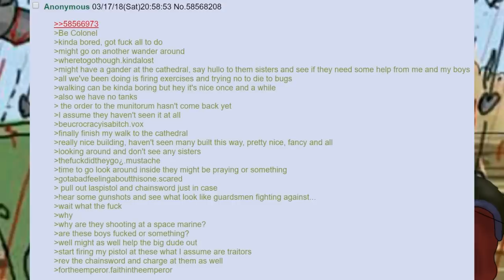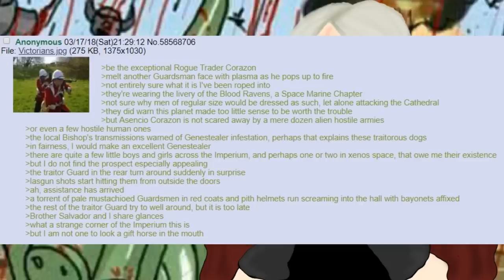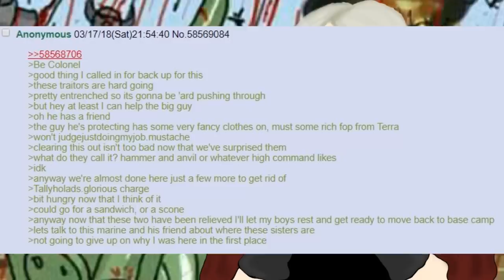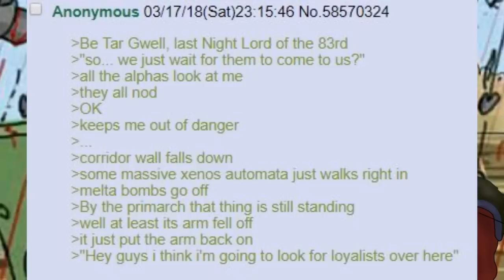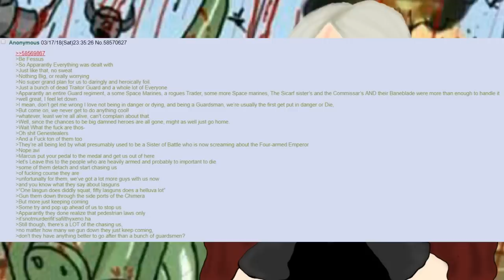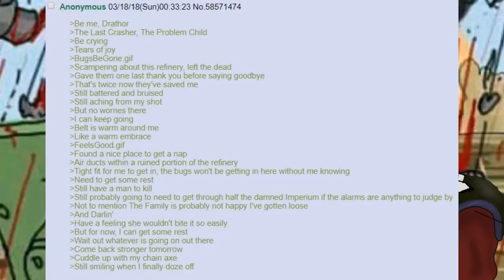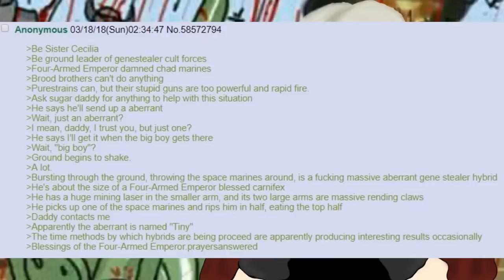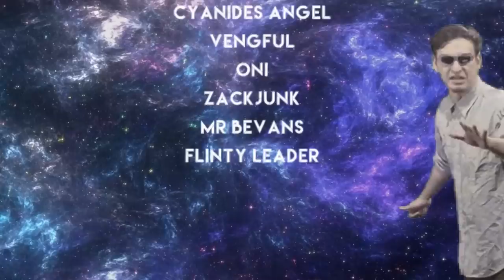/B/est of 4chan /tg/cold shoulder sector #17